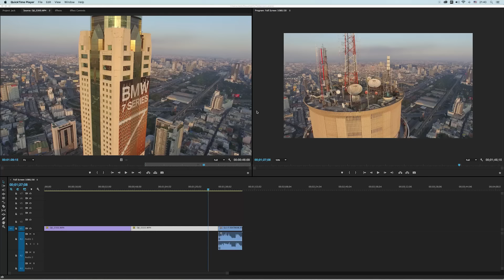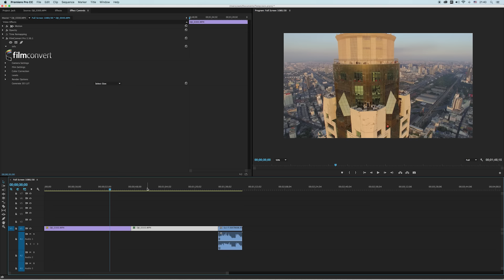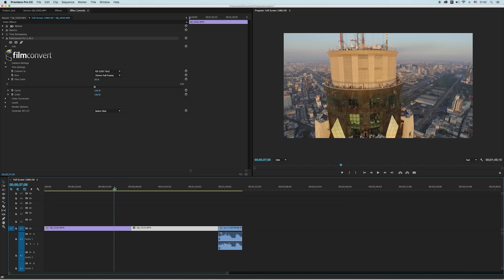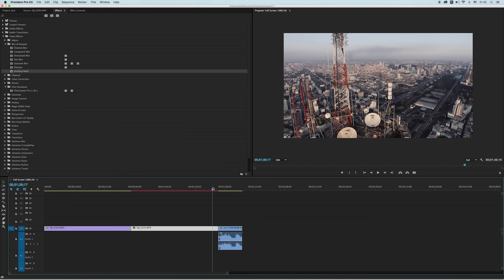PHANTOM 3 Color Graded with FilmConvert